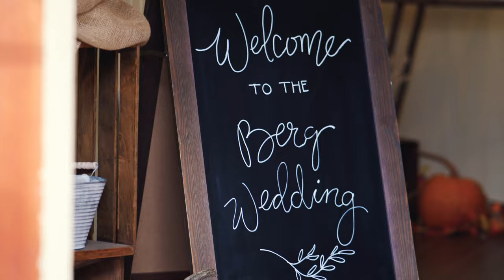Chase and Kaitlyn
Chase and Kaitlyn were married at Birkenfeld Community Church nestled away in quaint Nehalem Valley, Oregon.

If you are looking for a wedding video or know someone who is, please contact DogBear Productions at or visit us on our facebook page @dogbearproduction!

It was a joy and honor to capture Chase and Kaitlyn's wedding.  They are a special couple who love one another deeply.  Their smiles were infectious and spoke of their great commitment they have for God and one another.  Blessings you guys!!